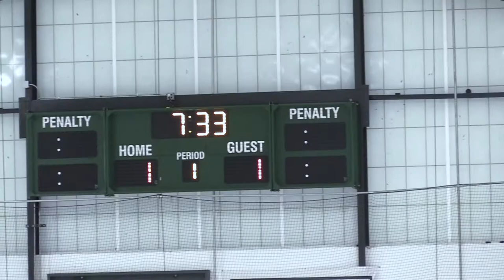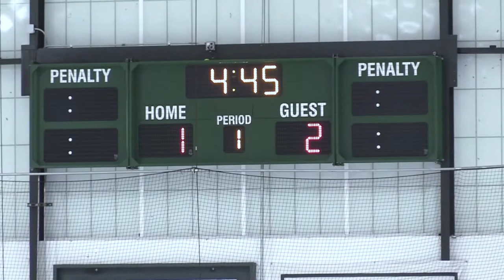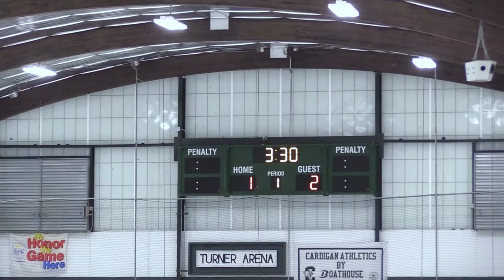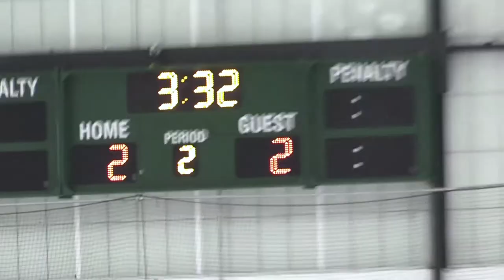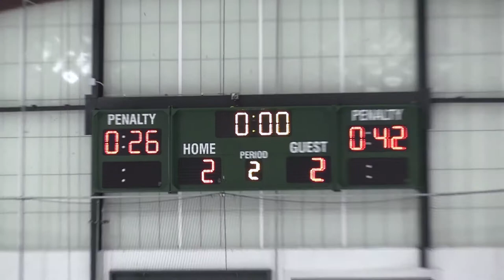Cardigan Athletics: Thirds Hockey vs. Eaglebrook School (1/19/18)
Go Cougars!